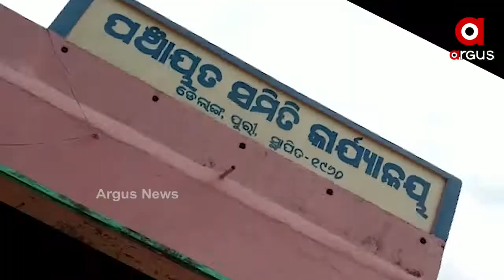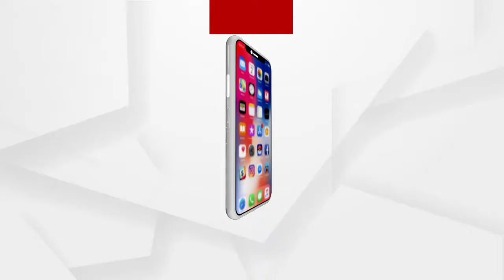ଆଜି ବି ଅବହେଳିତ ଅବସ୍ଥାରେ ପୁରୀର ଡେଲାଙ୍ଗ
ବନ୍ୟା କିମ୍ବା ଲଗାଣ ବର୍ଷାରେ ନାନାଦି ସମସ୍ୟାର ସମ୍ମୁଖୀନ ହୁଅନ୍ତି ପୁରୀ ଜିଲ୍ଲା ଡେଲାଙ୍ଗ ବ୍ଲକର ପାଖାପାଖି 12ଟି ପଞ୍ଚାୟତର ଲୋକେ । ଚାଷଠାରୁ ଆରମ୍ଭ କରି ପାନୀୟଜଳ, ସ୍ୱାସ୍ଥ୍ୟସେବା ଏବଂ ଗମନାଗମନ ସବୁ କ୍ଷେତ୍ରରେ ଡେଲାଙ୍ଗ ଆଜି ବି ଅବହେଳିତ.